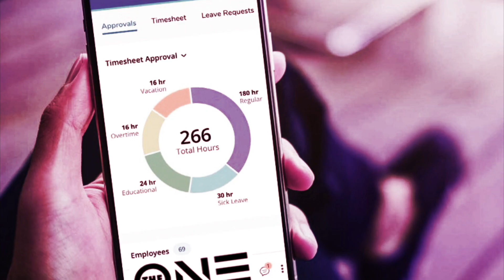The One e' Operativa in Italia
ADs Video for the ONE Italia